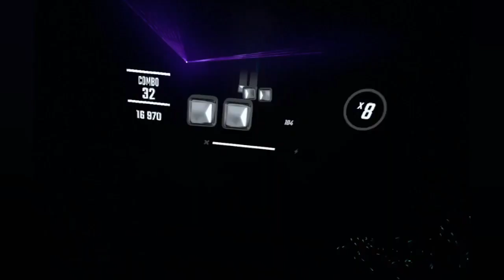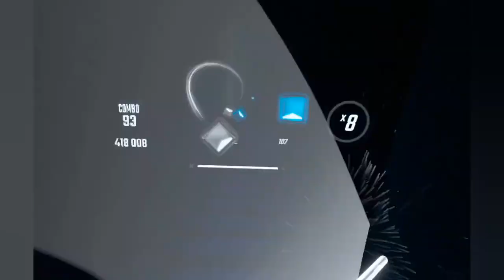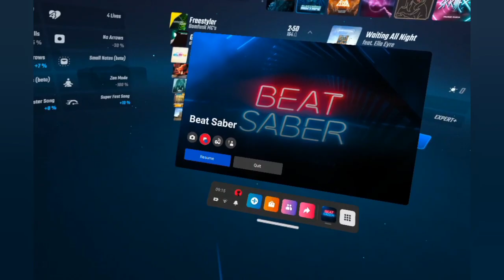Beat Saber - Meta Quest 2 - New Electronic Mixtape Music Pack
This new electronic mixtape music pack is amazing!! the mapping is great too